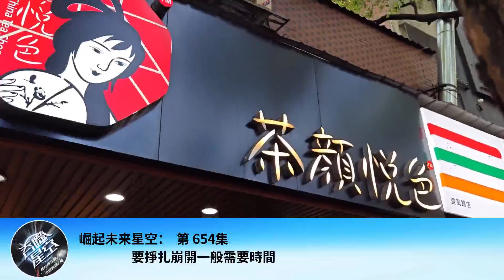崛起未來星空： 第 654集